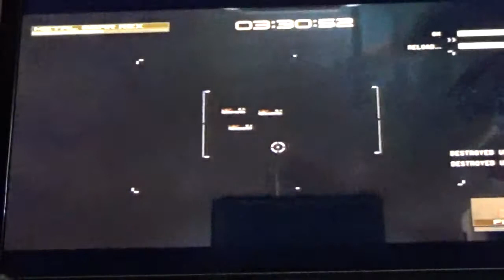MGS4: Metal Gear Rex Gameplay (Escaping Facility)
Metal Gear Solid 4 Guns of the Patriots: Metal Gear Rex Gameplay (Escaping Facility)